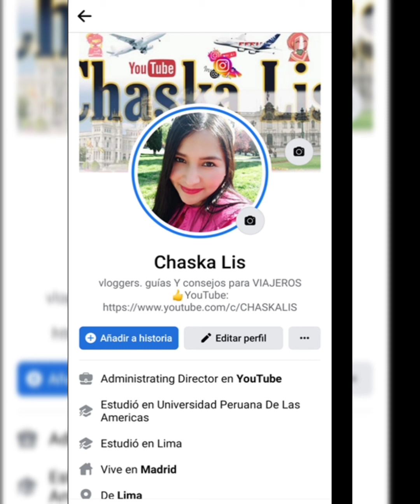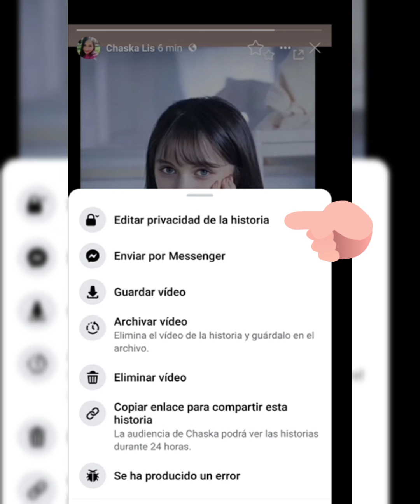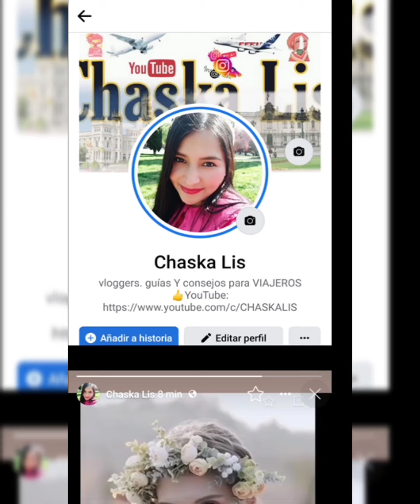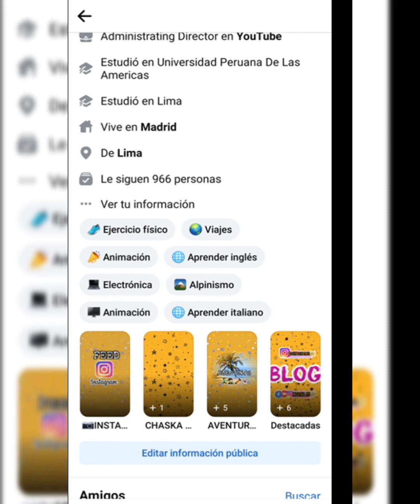𝗖ó𝗺𝗼 𝗖𝗢𝗡𝗙𝗜𝗚𝗨𝗥𝗔𝗥 𝗠𝗔𝗡𝗨𝗔𝗟𝗠𝗘𝗡𝗧𝗘 𝗹𝗮𝘀 𝗛𝗜𝗦𝗧𝗢𝗥𝗜𝗔𝗦 𝗗𝗘𝗦𝗧𝗔𝗖𝗔𝗗𝗔𝗦 𝗱𝗲 𝗙𝗔𝗖𝗘𝗕𝗢𝗢𝗞 𝘀𝗼𝗹𝗼 𝗣𝗔𝗥𝗔 𝗔𝗠𝗜𝗚𝗢𝗦👥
ᴄÓᴍᴏ ᴄᴏɴꜰɪɢᴜʀᴀʀ ᴍᴀɴᴜᴀʟᴍᴇɴᴛᴇ ʟᴀꜱ ʜɪꜱᴛᴏʀɪᴀꜱ ᴅᴇꜱᴛᴀᴄᴀᴅᴀꜱ ᴅᴇ ꜰᴀᴄᴇʙᴏᴏᴋ ꜱᴏʟᴏ ᴘᴀʀᴀ ᴀᴍɪɢᴏꜱ👥